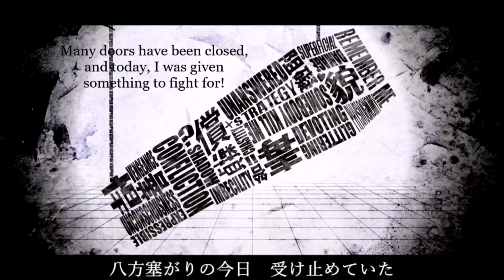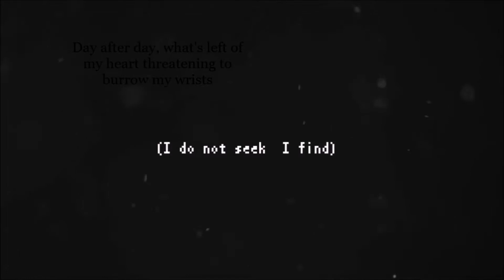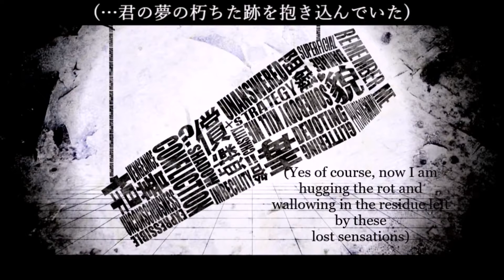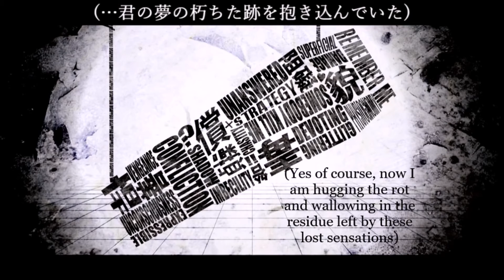【UTAUカバー】ドクハク/Monologue【Maria +pastel】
i've got a lot of unposted covers on my blog so i figured what the hell,let's post the old stuff,

first uploaded to my tumblr january 8, 2017

Original Song: MARETU
Subs: 眠い 。。。zzZ (/watch?v=ArjN8WqFkb0)
UST: An Airwave (/watch?v=kAAwMFaebPI)